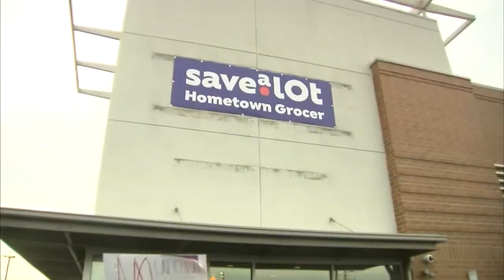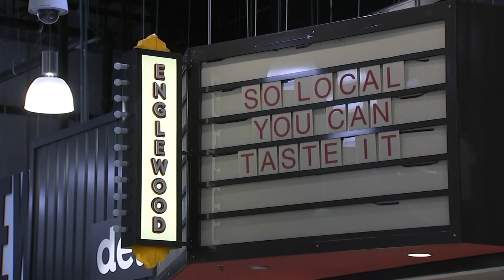'Give us a chance': Englewood Save A Lot store closed despite soft opening after protests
A soft opening was held Thursday for the new Save A Lot in Chicago's Englewood neighborhood, but the store is closed after some protested the opening.